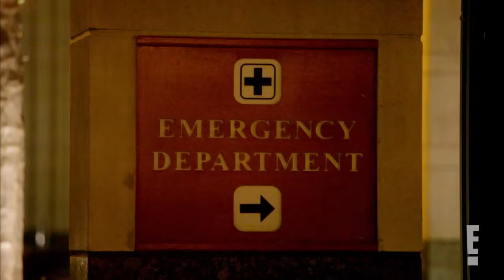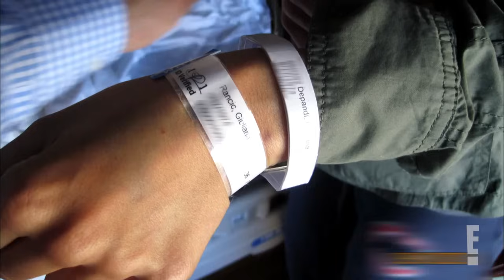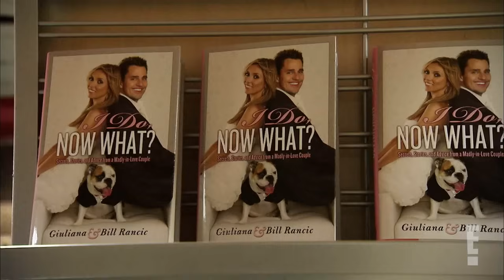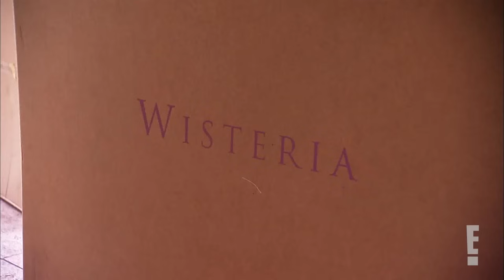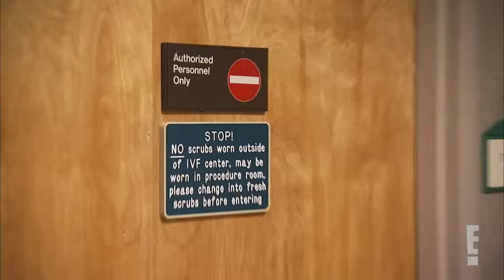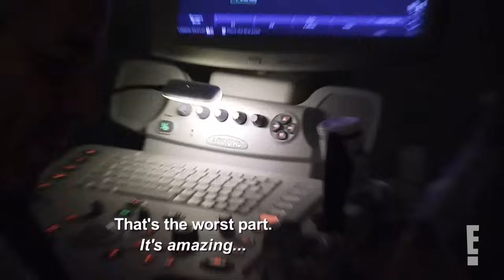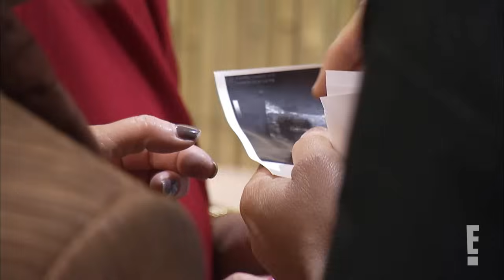Full Episode: Last Chance (SEASON 3 FINALE) | Giuliana & Bill S3 E10 | E! Rewind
Giuliana and Bill race to finish their new home in time for their final round of IVF treatments.

About Giuliana & Bill:
Follow the lives of Giuliana and her husband, Bill. E! News reporter Giuliana Rancic and "Apprentice" winner Bill Rancic, lead a whirlwind life. She's a TV personality in Los Angeles, while Bill is a real estate developer and businessman in Chicago. These newlyweds live in different cities, with very different lives, but still manage to make it work.